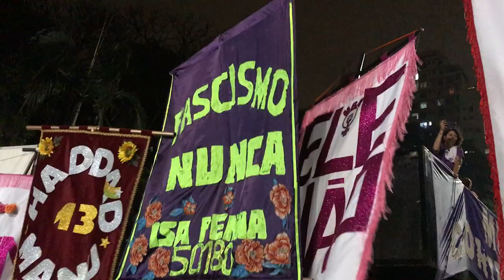EleNão São Paulo : Leitura do Manifesto das Mulheres Contra Bolsonaro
Avenida Paulista, 29 de setembro de 2018